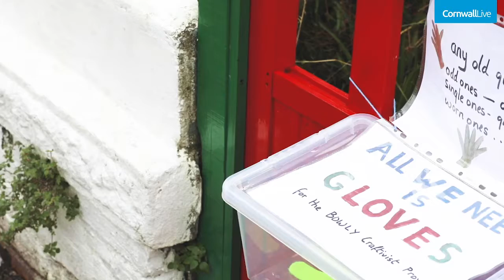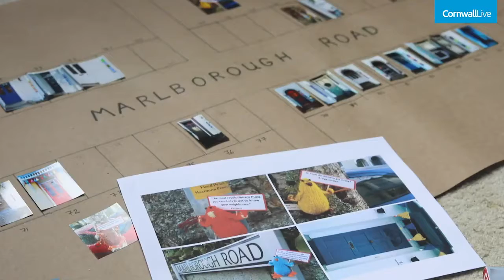Why the streets of Falmouth are becoming covered in yarn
Dubbed the 'craftivists' this group are brightening up dull spaces around the town with their crafty talents